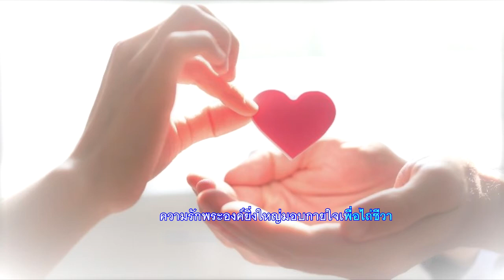ความรัก - Melody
ประพันธ์โดย ทวีศิลป์  พงศ์พิศ
อิเลคโทน: ฉัตรชัย สุรีย์ส่อง
เมื่อ 28 กุมภาพันธ์ 2021